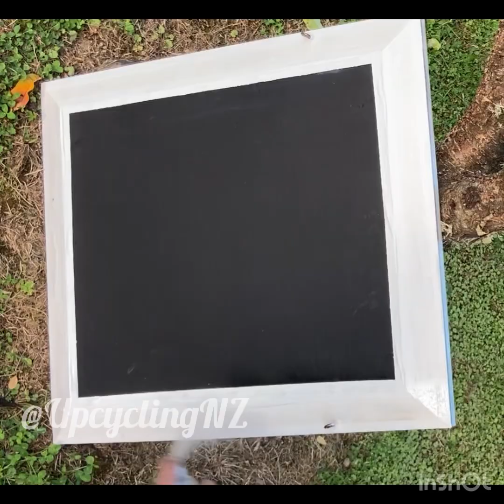You will love this paint technique!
Thrifted mirror flip with an interesting paint technique